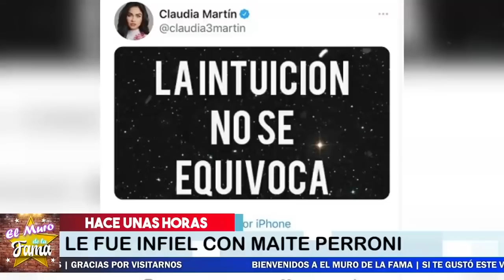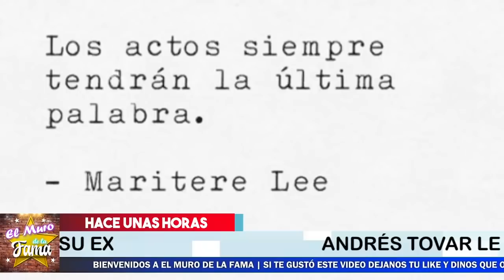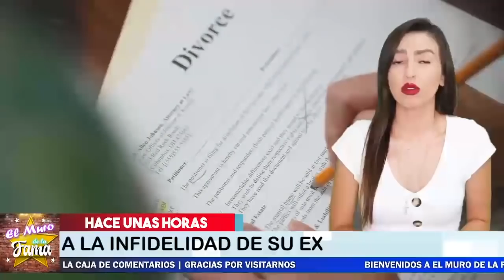🔴😱ULTIMA HORA Así Reaccionó Claudia Martin Por LA INFIDELIDAD DE SU EX CON MAITE PERRONI😭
La polémica es tan grande que piden pruebas

segun ¡No fue Maite Perroni! En 'Hoy', destapan que Claudia Martín tendría amorío con actor de Televisa En el programa 'Hoy' se destapó que Claudia Martín sería quien tendría un amorío con un actor de Televisa y no Andrés Tovar con Maite Perroni

¡ BIENVENIDOS ‼️